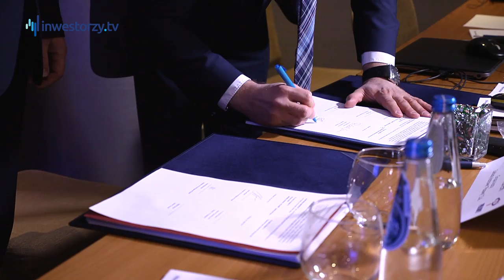Grupa Azoty Zakłady Azotowe "Puławy" SA, Andrzej Skwarek - Członek Zarządu, #218 ZE SPÓŁEK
Andrzej Skwarek, Członek Zarządu Grupy Azoty Zakłady Azotowe "Puławy" SA o znaczeniu kontraktu podpisanego w ubiegły poniedziałek z thyssenkrupp Industrial Solutions AG.